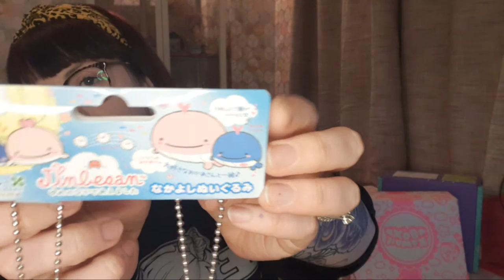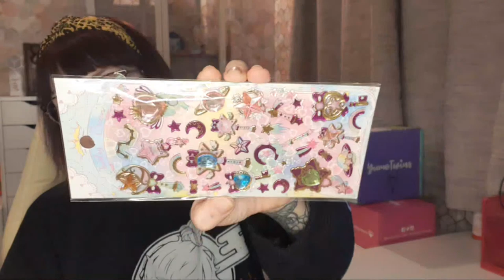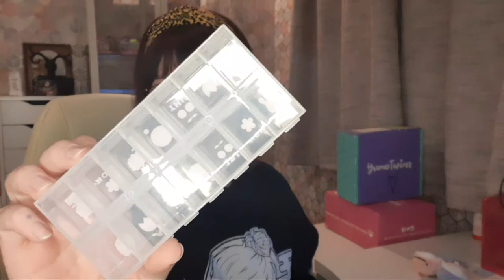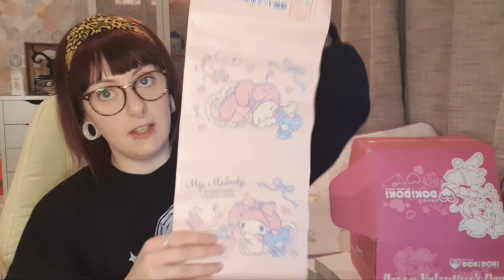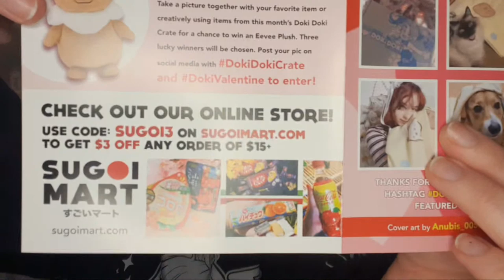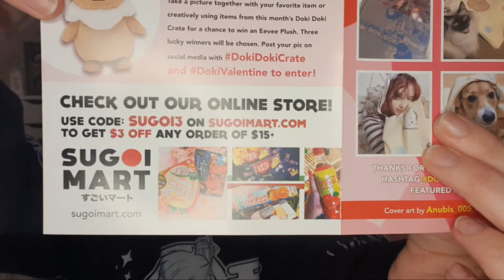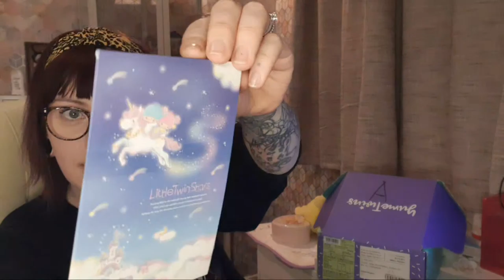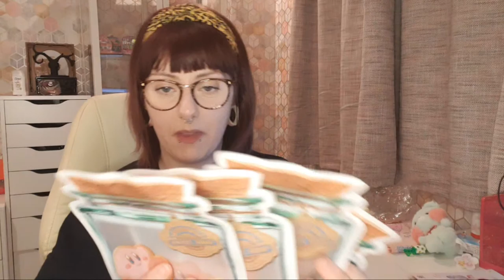Birthday Stream And Kawaii Box Unboxing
I am doing TWO giveaways - One is for a FREE KAWAII BOX and the other is for some goodies I got in the box!

To enter the FREE KAWAII BOX competition please click the Kawaii Box

Winner will be picked at Random.

Please leave me a way to contact you that isn't giving me too much information, We don't want you to Dox yourself only to be able to be contacted.
For example:
Sue - My favourite cake is cheap generic birthday cake. I love it because it reminds me of being a child and it's super special as you only get it once a year. My twitter @ is @suehulk

Good Luck - Winner will be picked in one weeks time (28th Feb)

xxxxxxxxxxxxxxxxxxxxxxxxxxxxxxxxxxxxxxxxxxxxxxxxxxxxx